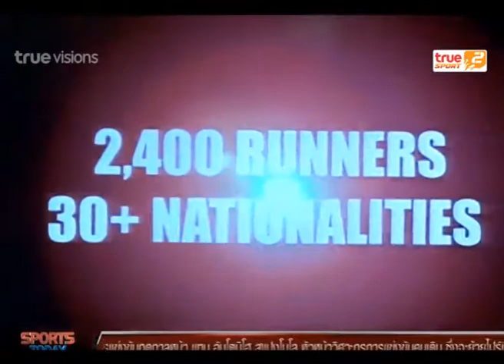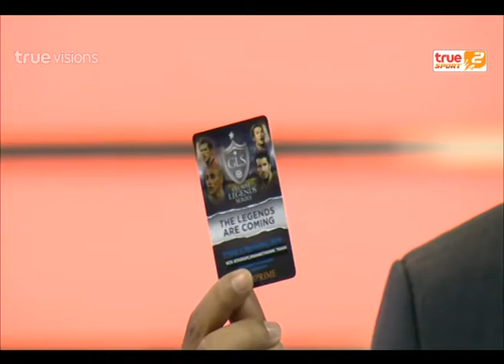Sport Today | 02-12-2014 (4/4)